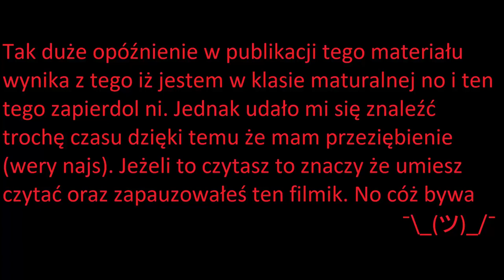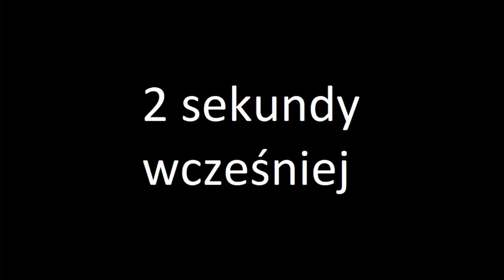Making of/Backstage jedzenia z Kresów [1/2]